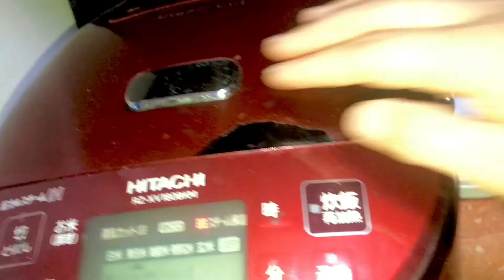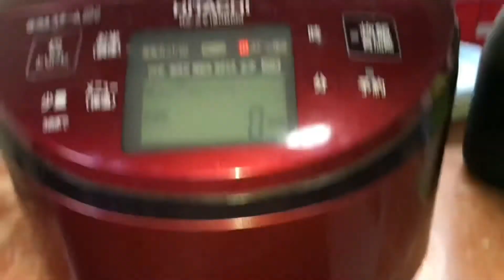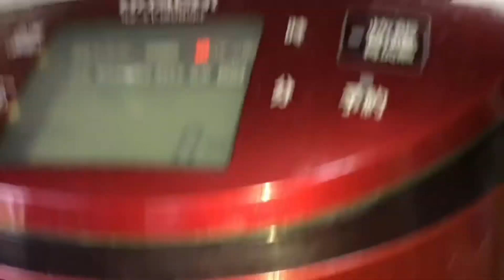|| Nankua Fan || Nanak Nasi Waluh ||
Beras
Waluh
Daging Sapi
jamur Kering
Wortel
Bawang Bombay
Udang kering
Minyak Sayur
Garam
Penyedap Rasa
Kecap Asin
Lada Bubuk